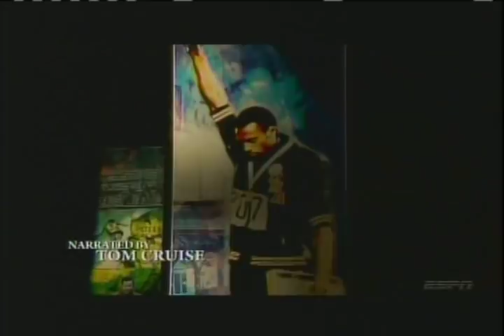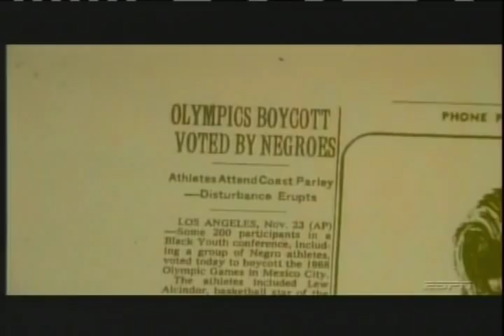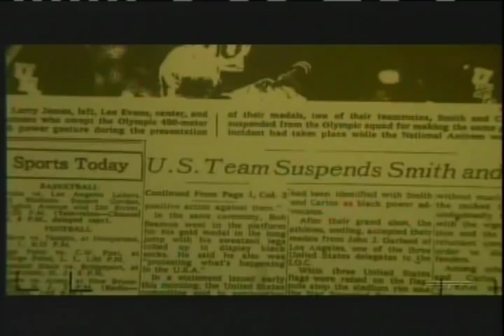Tommie Smith/John Carlos 2008 Arthur Ashe Courage Award Pt1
Tommie Smith and John Carlos ~ 2008 Arthur Ashe Courage Award Espys ESPN
1968 Olympic gold and bronze medal winners in 200 meter run.